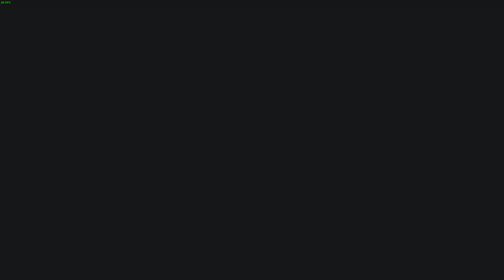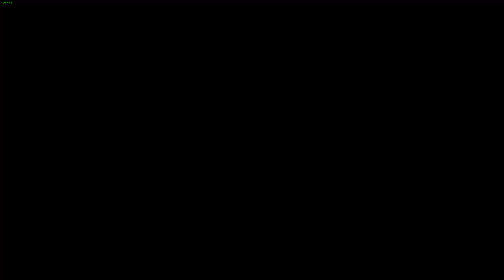Part 18 My First Time Playing Solasta Crown Of The Magister!